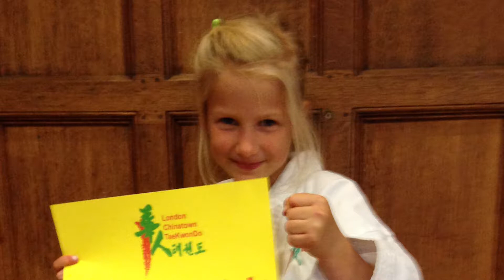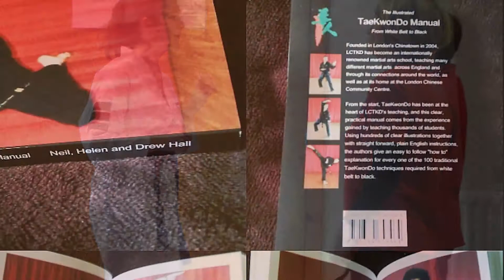17 Reasons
17 Reasons for choosing LCTKD as your martial arts school - plus a few extras slipped in for good measure!  Featuring our own students and teachers. Note that since we made this video in 2017 we have added more arts, and now it's 8!